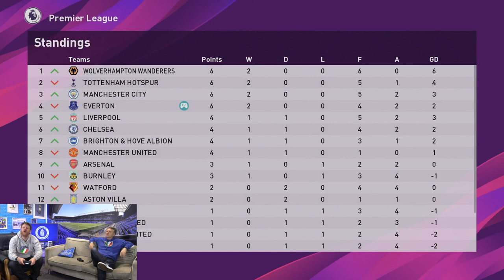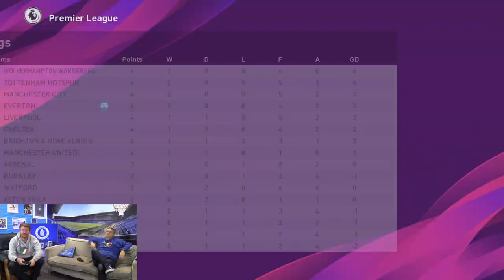Everton 19/20 | eFootballPES2020 | Road To Glory EP 1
SOCIAL